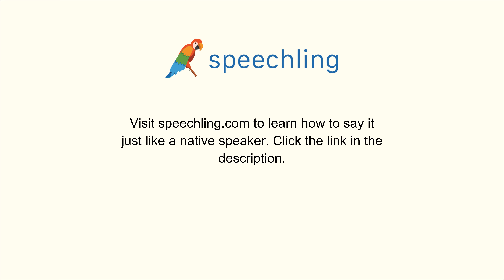How to say "Estimated" in German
Male Voice:
geschätzt

Female Voice:
geschätzt

Male Voice Translation:
Estimated

Female Voice Translation:
Estimated